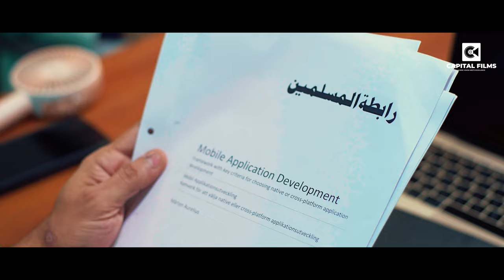Racist Boss Humiliates Pakistani Computer Engineer | Official Trailer Taasub | Short Film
Taasub unveils the extraordinary journey. Join us as we witness the triumph of the human spirit in the face of adversity.

Don't miss the chance to experience the power of hope and resilience.